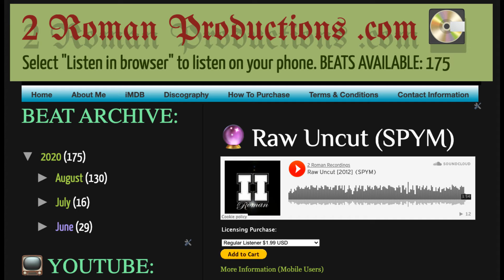Raw Uncut [SPYM] | 2 Roman Productions .com